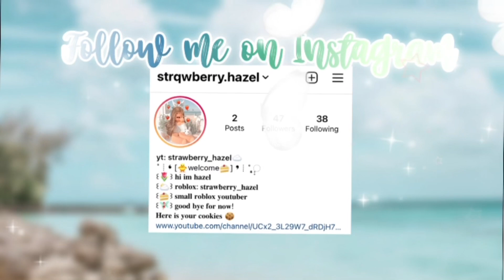Obby Play+ TikTok story times | NOT MINE| (Kay’s story time)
'*•.¸♡🌥𝒘𝒆𝒍𝒄𝒐𝒎𝒆💫♡¸.•*'

˚₊· ͟͟͞͞➳❥ 𝐚𝐛𝐨𝐮𝐭 𝐭𝐡𝐢𝐬 𝐯𝐢𝐝𝐞𝐨🫐: 𝗴𝗮𝗺𝗲: 𝗽𝘂𝗿𝗽𝗹𝗲 𝘁𝗼𝘄𝗲𝗿
hello everyone, it’s hazel here. Today’s video I’m doing a voice reveal and a little giveaway 🌈✨
꒰🍰 ꕥ꒱ 𝗞𝗮𝘆’𝘀 𝘁𝗶𝗸𝘁𝗼𝗸:  kaylieleass
                ⋆┈┈｡❃ུ۪ ❀ུ۪ ❁ུ۪ ❃ུ۪ ❀ུ۪ ﾟ｡┈┈⋆
                -ˋˏ ༻🧺𝐬𝐨𝐜𝐢𝐚𝐥 𝐦𝐞𝐝𝐢𝐚🩰༺ ˎˊ

ˏˋ°•*⁀➷ 𝐢𝐧𝐬𝐭𝐚𝐠𝐫𝐚𝐦 🧸: strqwberry.hazel
ˏˋ°•*⁀➷ 𝐭𝐢𝐤𝐭𝐨𝐤 🎈: strqwberry.hazel
ˏˋ°•*⁀➷ 𝐲𝐨𝐮𝐭𝐮𝐛𝐞 🧃: strawberry_hazel
ˏˋ°•*⁀➷𝐫𝐨𝐛𝐥𝐨𝐱 ⛅️: strawberry_hazel

                ⋆┈┈｡❃ུ۪ ❀ུ۪ ❁ུ۪ ❃ུ۪ ❀ུ۪ ﾟ｡┈┈⋆
                  -ˋˏ ༻🎐𝐫𝐞𝐦𝐢𝐧𝐝𝐞𝐫🌟༺ ˎˊ

┊͙˚. put the video to the highest quality

                ⋆┈┈｡❃ུ۪ ❀ུ۪ ❁ུ۪ ❃ུ۪ ❀ུ۪ ﾟ｡┈┈⋆
                         -ˋˏ ༻💕𝐟𝐚𝐪🧚🏻‍♀️༺ ˎˊ

⊱┊what did you use to edit and fim?
       editing: VN video editing .  filming: ios screen-recorder
⊱┊can you friend me?
       no sorry because of the friend limited
⊱┊can we do a callaboration together?
       yeah, maybe someday
⊱┊is your real name hazel?
      no it isn't. Just call me hazel

                ⋆┈┈｡❃ུ۪ ❀ུ۪ ❁ུ۪ ❃ུ۪ ❀ུ۪ ﾟ｡┈┈⋆
༊*·˚ video (playing game): me
༊*·˚ sounds: Kay from tt

                ⋆┈┈｡❃ུ۪ ❀ུ۪ ❁ུ۪ ❃ུ۪ ❀ུ۪ ﾟ｡┈┈⋆
˚₊· ͟͟͞͞➳❥ 𝐦𝐞𝐬𝐬𝐚𝐠𝐞 🍰: thank you guys so much for watching this vido. I hope you gus have amazing day ever. PLEASE STAY HOME 🧚🏻‍♀️✨💕